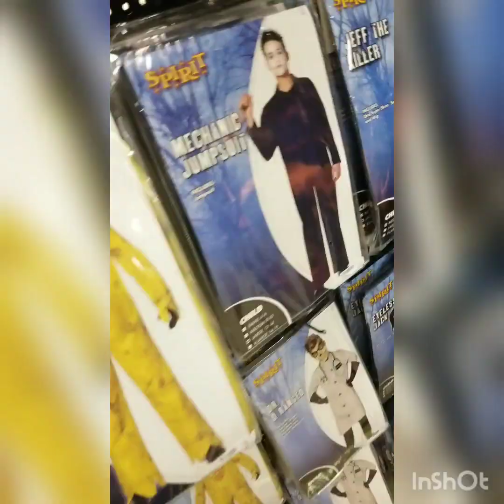More Fans at Spirit Halloween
(Sorry there was a upload glitch again.)
They came in today and asked me to record them, they wanted to be in a video on my channel. They come to the grocery store that I work at which is where I originally met them 2 years ago. They didnt know me back then but as I got to know them and their parents, I noticed they shop at spirit alot, so I told them about my display and my channel and they are fans now and they started talking more and more.